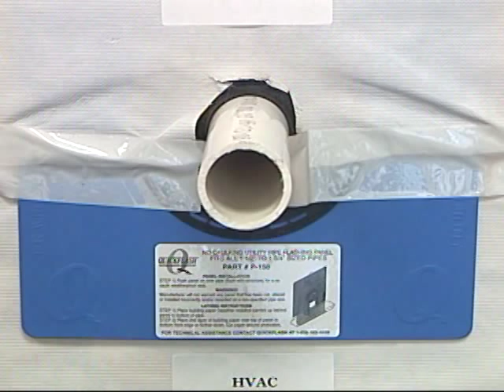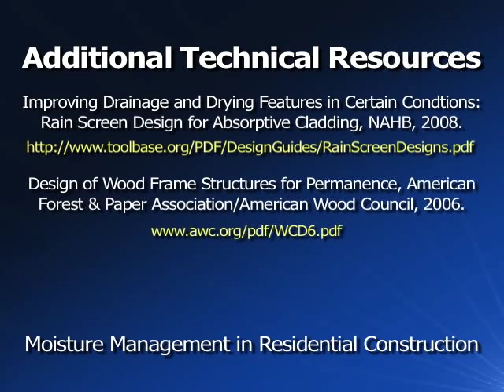Moisture Management in Residential Construction Series - Building Enclosure: Exterior Wall Overview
This video briefly describes recommendations for water resistant barriers in residential construction. Topics include framing, sheathing, flashing, cladding, and insulation.